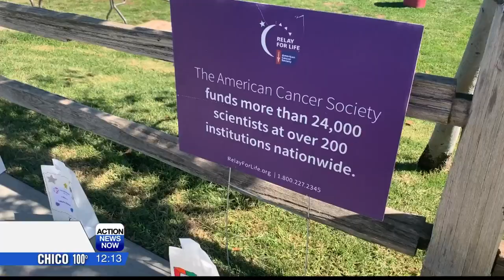American Cancer Society’s Relay for Life returns on Saturday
This year’s event will be a 5K “Fight Back” walk and run to celebrate and honor cancer survivors.